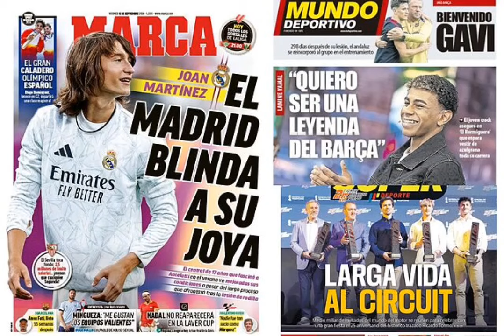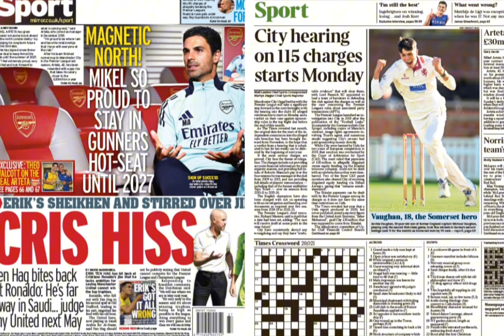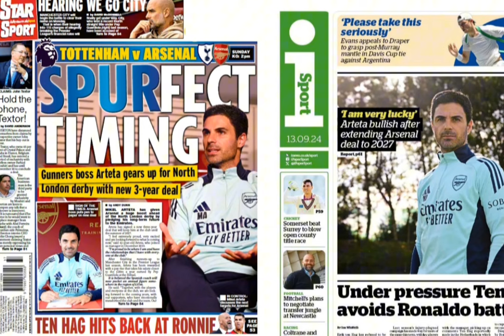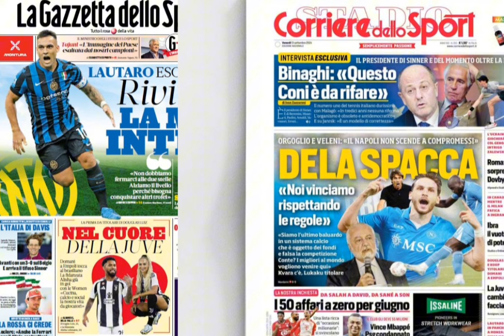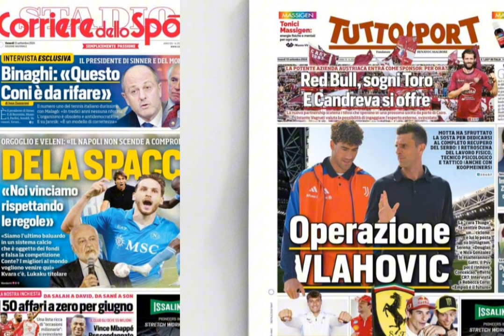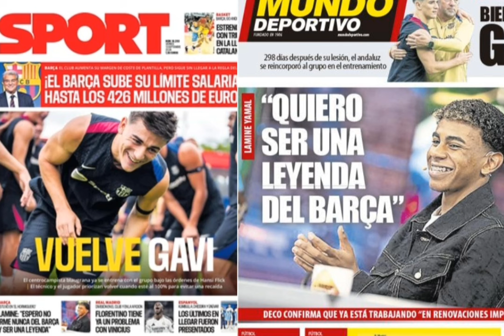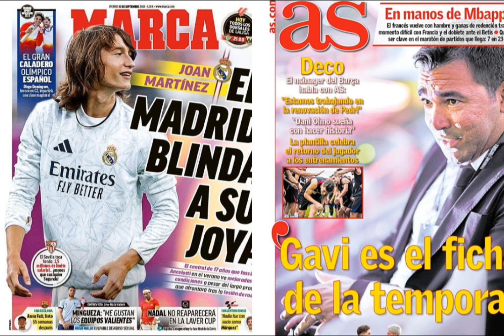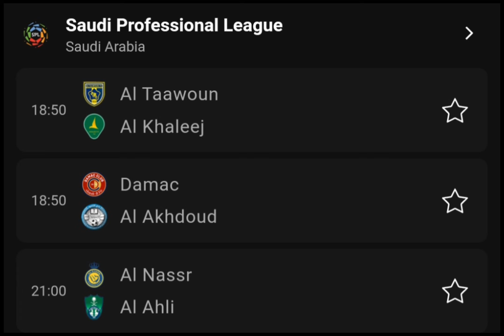WARGESYADA Zlatan oo ku tagrifalay awooda milkiilayaasha Milan siiyeen isna buul aya laga dhigay